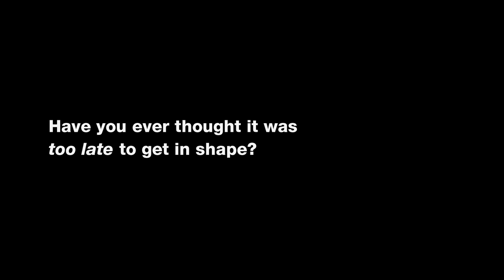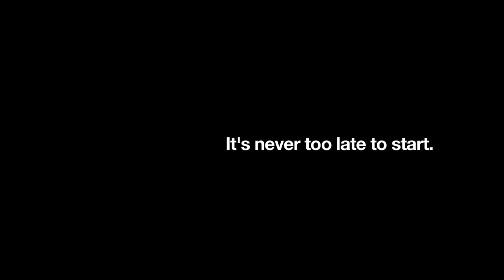Faith Ireland Trailer (Forever Athletes)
Forever Athlete, Faith Ireland, shares her story of transformation, proving that it's never too late and life is never too busy to get in the game!